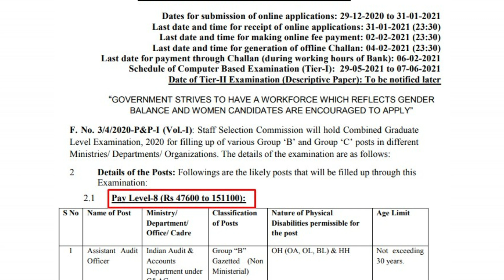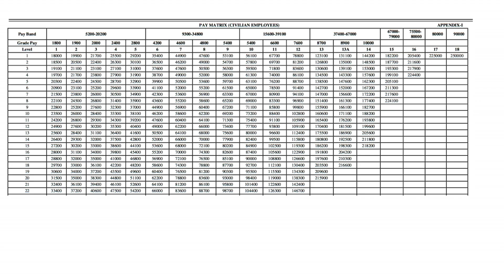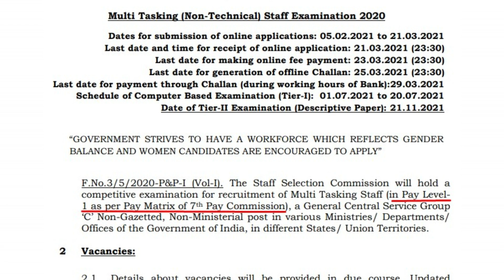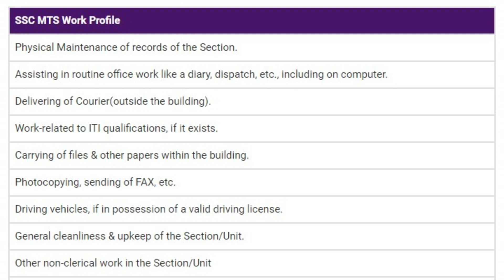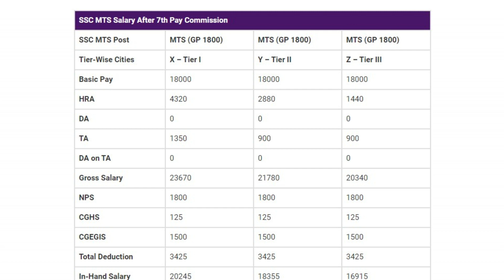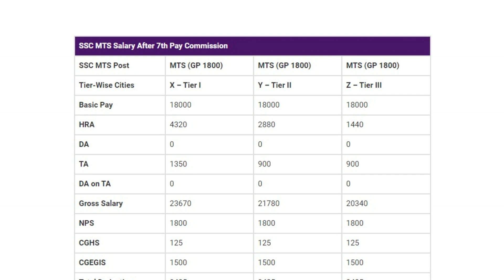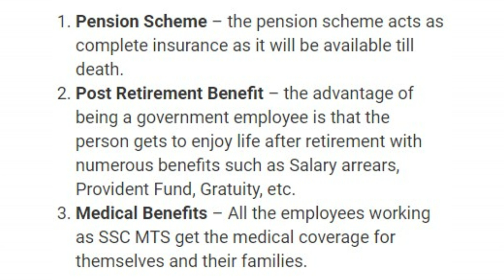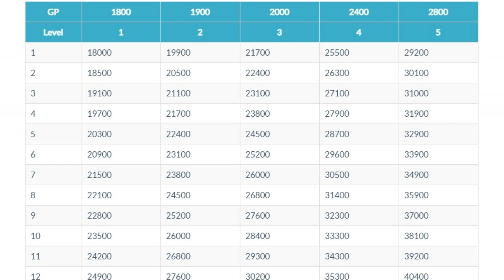SSC MTS 2021 Salary, Allowances, Promotion, Job Profile, Pay Matrix of 7th Pay Commission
SSC MTS (Multi Tasking Staff) Salary+Allowances, Promotion, Job Profile and Pay Matrix of 7th Pay Commission